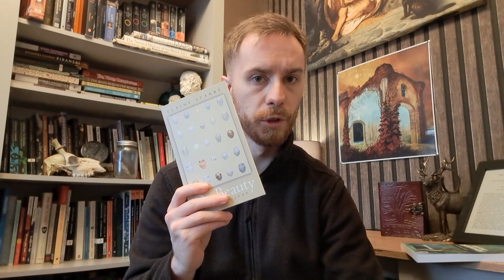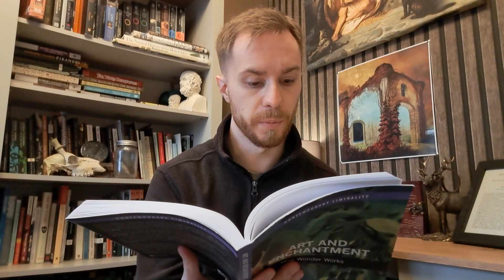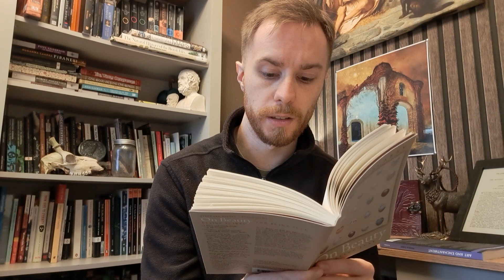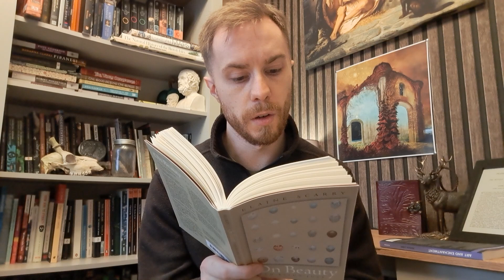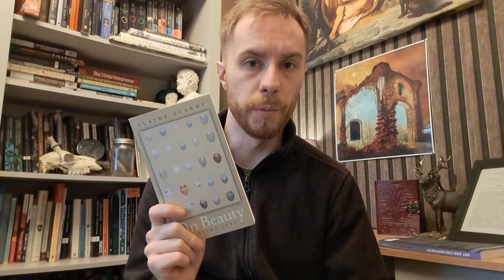On Beauty and Being Just - Book Review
Scarry argues that our responses to beauty are perceptual events of profound significance for the individual and for society. Presenting us with a rare and exceptional opportunity to witness fairness, beauty assists us in our attention to justice. The beautiful object renders fairness, an abstract concept, concrete by making it directly available to our sensory perceptions. With its direct appeal to the senses, beauty stops us, transfixes us, fills us with a “surfeit of aliveness.” In so doing, it takes the individual away from the center of his or her self-preoccupation and thus prompts a distribution of attention outward toward others and, ultimately, she contends, toward ethical fairness.

Support will go to the purchasing of books to review and/or better recording equipment.